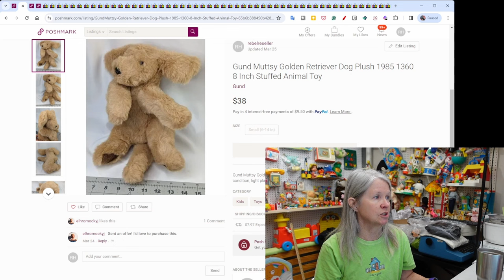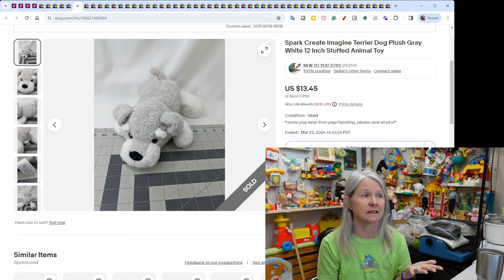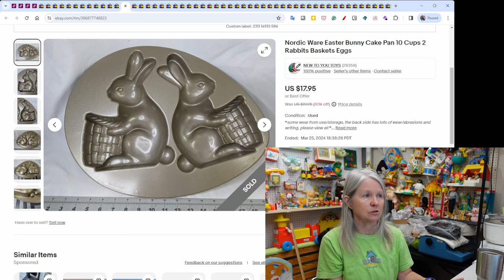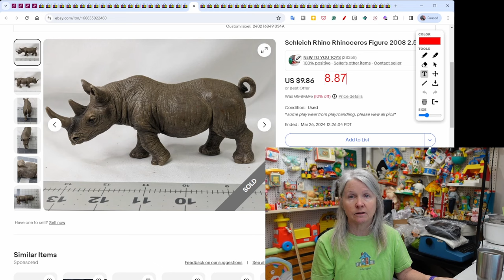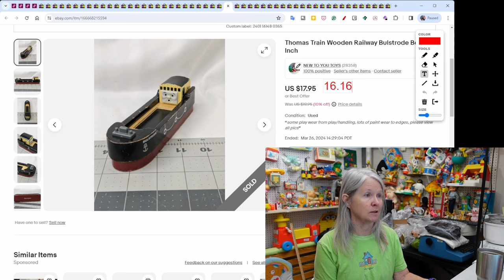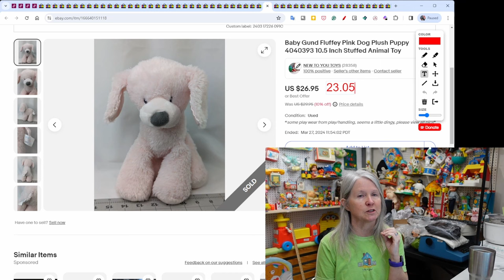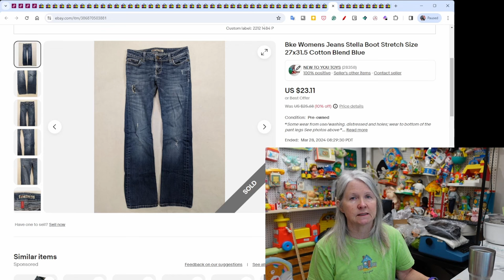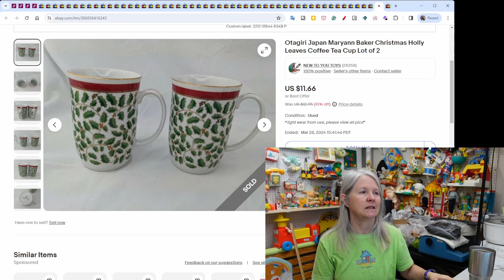What Sold Online Last Week? Full Time Working From Home